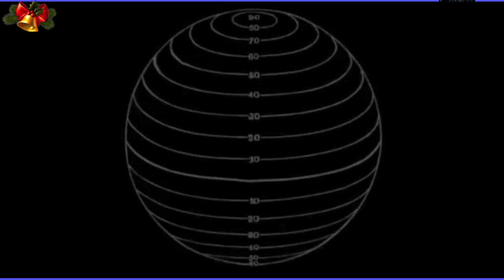Φολέγανδρος εκ παραλλήλου 26 1 24